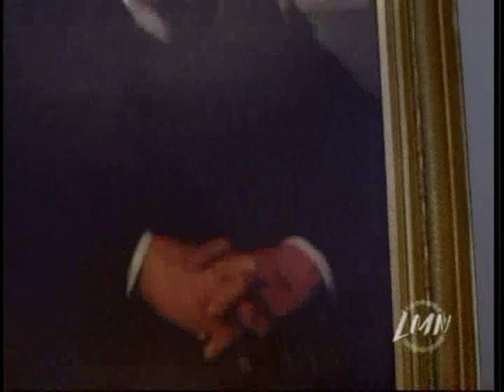"Beauty" - Part 4/11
"Beauty" is a made-for-TV movie which originally aired on CBS in 1998 but often plays now on the Lifetime Movie Network.  A very romantic, modern day re-telling of "Beauty and the Beast," it stars Janine Turner as a young painter named Alix Miller.  As per a long history of family tradition, Alix is commissioned to paint the portrait of Lee Crompton, a reclusive millionaire.  But when she arrives at his mansion, she discovers the reason for his self-isolation...  A must-see for anyone who loves romance!